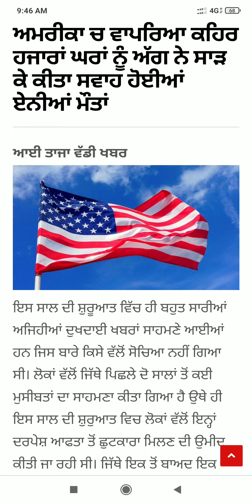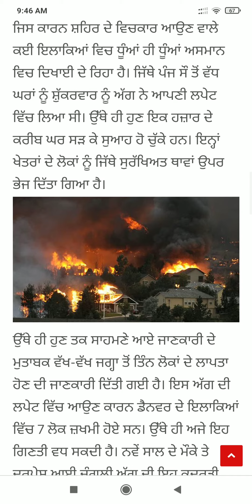Punjab News Live - Latest Punjab News - Bhagwant Mann - Breaking News of Punjab Politics